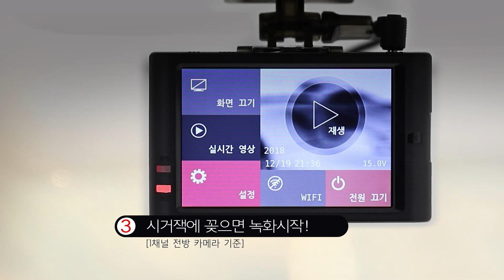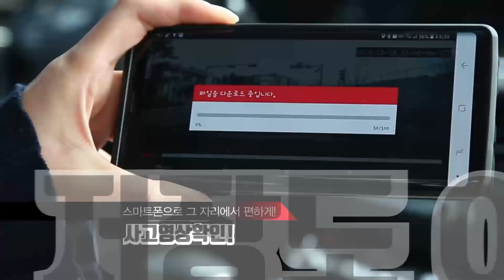CAMERA HÀNH TRÌNH: CHUYÊN DỤNG HAY ĐA NĂNG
Một chiếc Camera hành trình đa năng có thể làm nhiều thứ từ dẫn đường, xem phim, nghe nhạc... hay một chiếc Camera hành trình chỉ đáp ứng đúng nhu cầu cấp thiết nhất mà nó được tạo ra. Đâu sẽ là sự lựa chọn đúng đắn. Cùng chúng mình đi tìm câu trả lời nhé. :)

MSPORT - Kênh video thông tin Công nghệ dành cho những người đam mê Ô tô | Mô tô.

REVIEW TÍNH NĂNG CÔNG NGHỆ, SẢN PHẨM ĐỒ CHƠI Ô TÔ, MÔ TÔ. VIDEO TIN TỨC CÔNG NGHỆ HOT NHẤT.

❤️ GNET G-ON 3 | SIÊU PHẨM CÔNG NGHỆ SẮP RA MẮT
✅Cấu hình mạnh mẽ, chất lượng bền bỉ
✅Bảo vệ tối đa dữ liệu & tăng cường mạnh mẽ bộ nhớ
✅Công nghệ ghi hình đỉnh cao & quản lý xe từ xa mọi lúc mọi nơi

❤️ Nếu các bạn muốn sở hữu một chếc Camera hành trình chuyên dụng đến từ Hàn Quốc mang thương hiệu GNET, Blackvue:

✓ MSPORT chuyên cung cấp và hỗ trợ lắp đặt các sản phẩm Camera hành trình chuyên dụng đến từ Hàn Quốc mang thương hiệu GNET, Blackvue và đồ chơi cao cấp cho xe Ô tô, Mô tô.